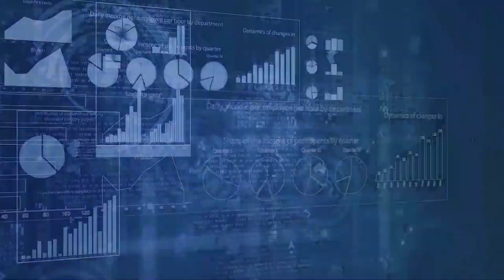[오늘의 미국 8.14.23 LA] 한미일 캠프 데이비드 정상회담, 트럼프 조지아 기소, 하와이 화장터, 캔사스 로컬 언론사 압수수색, 애리조나 주 폭염 비상사태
지난 100년 사이 미국 최악의 산불로 기록된 하와이 산불 화재로 인한 사망자는 적어도 96명입니다.

경고 사이렌이 울리지 않은 게 빅 이슈입니다.

애리조나 주에서는 지난 30일 동안 폭염으로 약 400명 사망하자 주지사가 비상사태를 선포했습니다.

휘닉스는 43일 연속 최고기온이 화씨 110도 이상이었습니다.

트럼프 전 대통령의 올들어 4번 째 기소여부가 곧 확정될 것으로 보입니다.

조지아 주에서 트럼프 전 대통령이 불법으로 선거결과를 뒤짚으려고 시도했는지에 대한 기소여부인데, 이번 기소로 유죄가 확정되면 트럼프가 대통령에 당선되도 셀프사면을 할 수 없습니다.

 마피아 법을 적용해  검사의 파워가 강한 조지아 주 기소 케이스는세계가 텔레비젼으로 시청할 가능성도 높으므로, 피고인 트럼프에게는 대응하기 힘든 케이스입니다.

한,미, 일 3국정상이 이번주 금요일 상징성 만으로도 중요한 캠프 데이비스에서 회담합니다.

3개국 지도자 모두 동맹의 중요성을 인식하지만 핵이나 중국에 대한 입장에는 차이가 있습니다.

특히 이번 캠프 데이비드 회담은 3국에서 차기 지도자가 누가되든지와 상관없이 아시아 동맹과의 협력을 제도화하는 설정을 해놓겠다는 게 미국의 의도입니다.

켄사스의 작은 로컬 신문사를 경찰이 급습해 기사자료를 압수해서 큰 논란입니다.

동네 식당 주인의 음주운전과 관련된 케이스인데 신문사는 언론의 자유 침해라면서 연방소송을 했고, 압수수색을 한 경찰은 모든 기자들이 표현의 자유에 보호되는 것은 아니라고 주장합니다.

98세의 소유주는 가택압수수색 중 사망했습니다.

그랜드 캐년에서 100피트, 30 미터 아래로 떨어진 소년이 살았습니다.